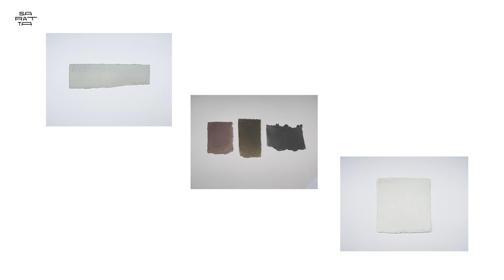VOICE MEMO | Navin Tantanadaecha - Presence of Mind Exhibition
Saratta Artist Voice Memo — Archiving artist thoughts and work in process narrated by artist voice memo.

Saratta presents ‘Presence of Mind’
The present chronicles of water and colors

Navin Tantanadaecha Solo Exhibition
30 Sep - 26 Nov 2023
Saratta Space, Reno Hotel Bangkok

Exhibition Tour by Artist
30 Sep 2023, 4pm onwards

An ego-rooted, anxious stem, inevitably fruits obscured shell. Light (pigments) and space (water) as instruments of a time-based method cultivate mindfulness. Those incognitive actions as the state of present provoke the streams of temporal consciousness. The noble properties of watercolor inherit the simplicity of expression, rinse and reveal an accessible state of being and presence. An observation of change, the value of pigments has been determinedly impressed onto the plane. Leave behind all belongings, the exhibition extends an invitation to the audience to mindfully interact and embrace the ‘presence of mind’.

อัตตารากแก้วแห่งตัวตนที่หล่อเลี้ยงด้วยแขนงแห่งความกังวลเติบโตเป็นเปลือกห่อหุ้ม การทำงานกับแสง (สี) และพื้นที่ว่าง (น้ำ) โดยมีเวลาเป็นแกน การประจักษ์ชัดจากการลงมือทำ กระตุ้นให้ได้ยินเสียงจากภายใน ค้นพบคุณค่าของปัจจุบัน ความเรียบง่ายที่แสดงออกผ่านภาษาของสีน้ำได้ปลดเปลื้องสภาวะกาลในปัจจุบัน (present) ไปสู่การเป็นปัจจุบัน (presence) การเรียนรู้ถึงธรรมชาติของการเปลี่ยนแปลง น้ำหนักที่ถูกบันทึกอย่างเรียบง่ายแต่หนักแน่นเป็นปัจจุบันขณะของใจที่สมดุลมั่นคง เปิดโอกาสให้ผู้ชมได้ละวางความคิด มาร่วมสังเกต ปล่อยให้ความรู้สึกสัมพันธ์กับชิ้นงานที่โอบล้อมเป็นปัจจุบันขณะ